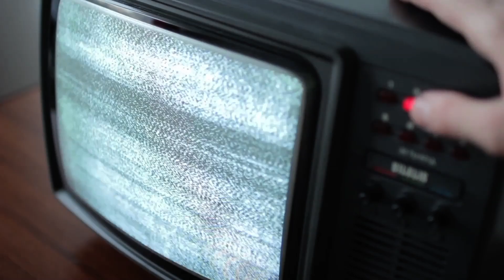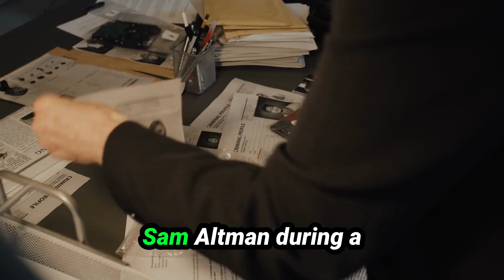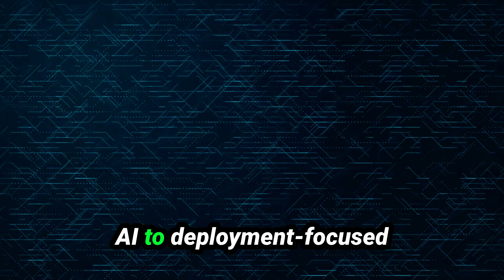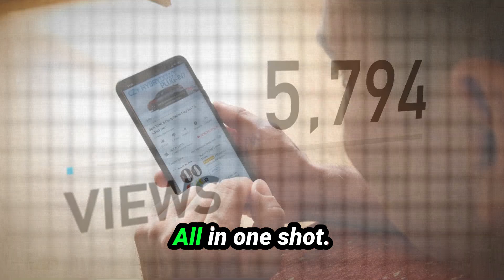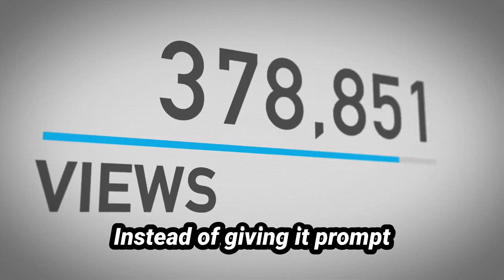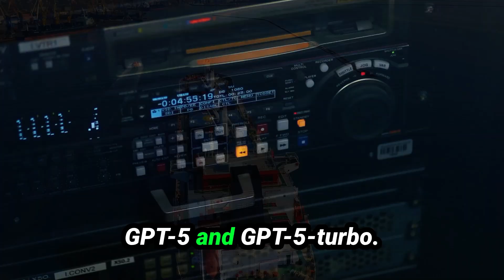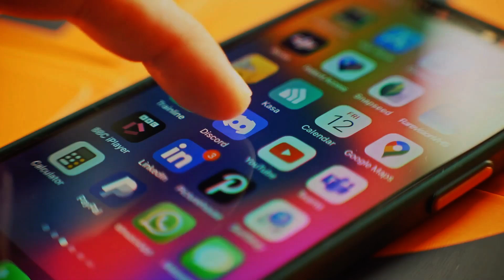ChatGPT-5 Release Date LEAKED? OpenAI Just Gave It Away!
ChatGPT-5 Release Date LEAKED? OpenAI Just Gave It Away! Is ChatGPT-5 about to launch? In this video, we break down all the latest clues, leaks, and insider hints suggesting OpenAI is gearing up to release GPT-5 sooner than expected. From Sam Altman’s cryptic comments to job listings, GPU contracts, and trademark filings, we connect all the dots to reveal what might be OpenAI’s biggest move yet.

Discover what GPT-5 could bring: persistent memory, multimodal capabilities, real-time adaptation, and even deeper integration with Microsoft tools like Copilot. Whether you're a developer, content creator, entrepreneur, or just an AI enthusiast, this is the update you’ve been waiting for.

We cover everything you need to know about artificial intelligence, ChatGPT updates, and the future of tech.